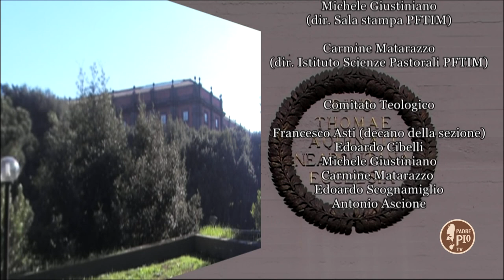E' calata la sera? - puntata 9